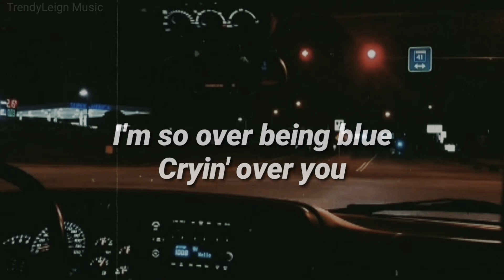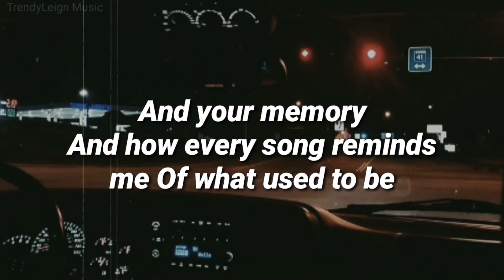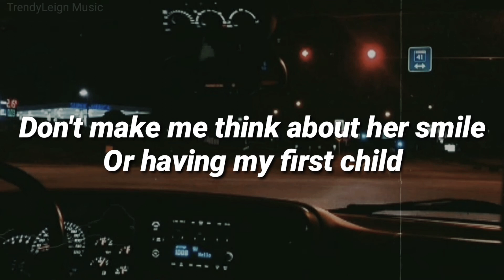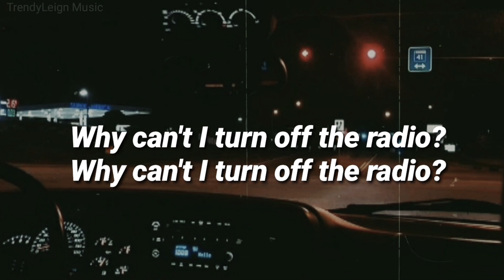So Sick - by NE-YO (lyrics)